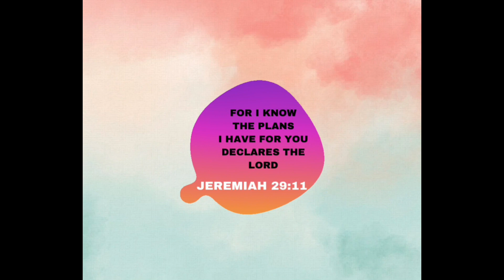Youth Group Senior Celebration